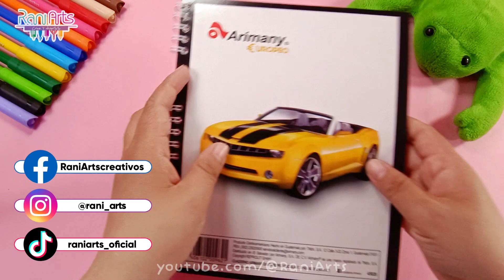DIY - LIBRETAS super fáciles - Decora tus libretas fácilmente 🧸💖♥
Hola RaniArtistas, en este vídeo les enseño cómo hacer libretas de oso super fáciles. Recuerda que si te gusta mi canal, puedes apoyarme dando like, compartiendo y suscribiéndote para más, no olvides activar la campanita de las notificaciones para saber cada que hay nuevo contenido!

Nadie está autorizado a descargar y subir a esta u otra plataforma, editar, cortar o transformar este vídeo ni fragmentos del mismo, hacerlo podría provocar que recibas una reclamación por derechos de autor. Recuerda que el canal está sujeto a moderación, comentarios ofensivos serán reportados y eliminados, gracias por tu comprensión.